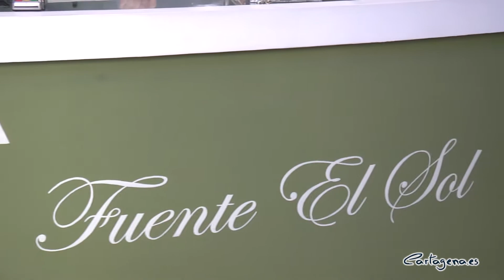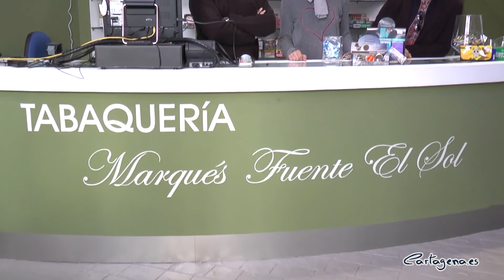Tabaquería Marqués Fuentes de Sol